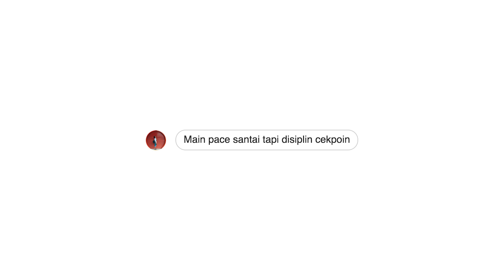Pace Santai Padahal Ngga | Audax Randonesia JUCC 200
Kira-kira bulan lalu pas mulai pendaftaran JUCC200, Om Arai (Instagram.com/storyonsaddle) sudah ngajak tandeman di audax kali ini.

Aduh, undangan ini memunculkan perasaan ngeri-ngeri sedep. Kurang lebih rasanya sama kayak waktu gue mutusin untuk jalan bareng om Mamat (Instagram.com/mamato) mulai dari km 200an pas YUCC1000. Ngeri, karena bakal ngikutin orang yang 'jam terbang' minggatnya jauuh lebih banyak. Tapi gue juga penasaran, bisa ngga ya gue keep up dengan pace mereka🤔 Jadi ya dicoba aja dulu, toh kalau pacenya ngga sama tinggal pisah..

Setelah bantu2 ngecap kartu BRM di garis start, gue berangkat jam 6 lewat. Ternyata om @storyonsaddle juga bareng dengan kontingen dari Bandung yaitu Kak Raffa (Instagram.com/raffaidywww), Om Uzie (Instagram.com/uzie_azis), dan pemain jkt yang lagi transfer Om Adhit (Instagram.com/adhitprakoso), seru euy rame. Seperti yang kuduga, manteman dari Bandung ini cukup kilat melewati tanjakan di daerah Jonggol. Formasi berlima ini bertahan sampai checkpoint 2 di km 126.

Jam 1 sebelum masuk Ciseeng gue, Om Arai, dan Om Uzie melipir makan nasi padang. Emang ye nasi adalah vondasi, ngegas deh kita sampai ketemu budaya lokal tempat gue yaitu macet flyover ciputat. Kesabaran menghadapi macet ini terbayarkan pas bisa istirahat minum es kopi di kafe Vaka (Instagram.com/kopirotivaka), terima kasih banyak!

Buat yang pernah ikut audax mungkin pernah ngerasain serunya checkpoint terakhir sampai finish. Setelah seharian bersepeda, badan mulai pegel-pegel, sepeda penuh kotoran yang gatau apaan, disini emang saatnya untuk push terus biar masuk cut-off time. Rute closingan kali ini menarik karena lewat kuningan yang mengundang untuk gaspol, tapi lewat Tendean dan Kemang yang macet total. Sempet ketinggalan di kuningan, tapi tinggal di Ciputat membuat gue cukup mahir nyelap-nyelip macet sampai bisa nyusul yang lain, hehe.

Akhirnya sampai lagi di citos jam 5. Disambut dengan heboh oleh manteman Brookland Kak Tasya (Instagram.com/tasyaimelati), Kak Nick (Instagram.com/nick_thebarbership), dan Om Api (Instagram.com/api_ferrero) 😂 Seneng banget bisa ikut& finish di jucc200 kali ini. Seneng karena catatan waktu udah lebih baik banget sejak pertama kali ikut audax tahun lalu, tapi juga karena bisa punya 'shared experience' dengan teman2 lama dan yang juga baru kenal🙇